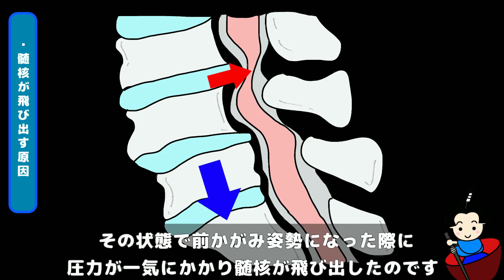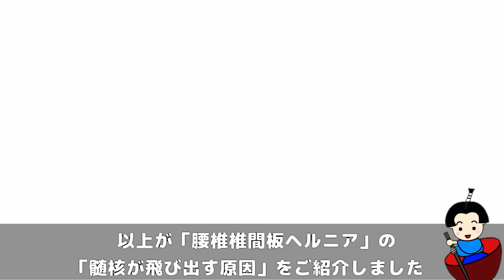「腰椎椎間板ヘルニア」髄核が飛び出す原因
【もくじ】
・腰椎椎間板ヘルニアの原因   :00:06
・髄核が飛び出す理由         :00:24
・慢性腰痛が証拠             :00:47
・病院では筋肉と考えない     :01:27

腰椎椎間板ヘルニアの髄核が飛び出す原因を解説しています。
病院ではヘルニアが発覚しても「原因」までは教えてくれません。
というよりも原因不明となっています。
当チャンネルでは、鍼灸師が髄核（ヘルニア）が飛び出る原因を解説しています。